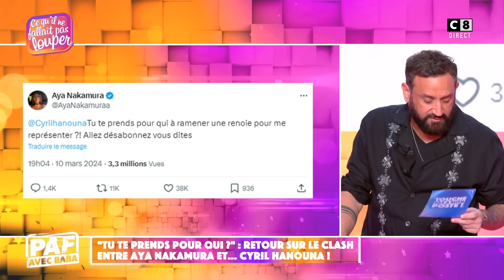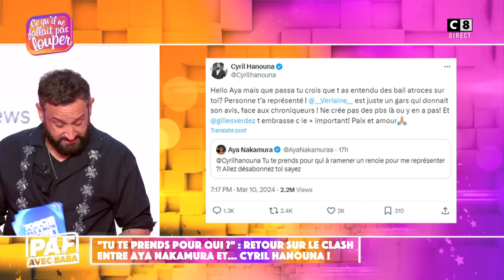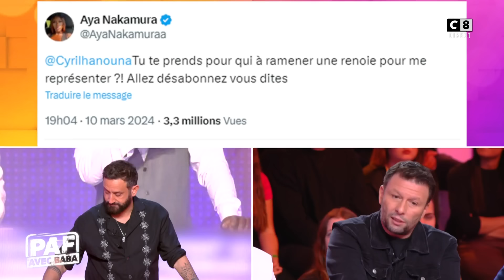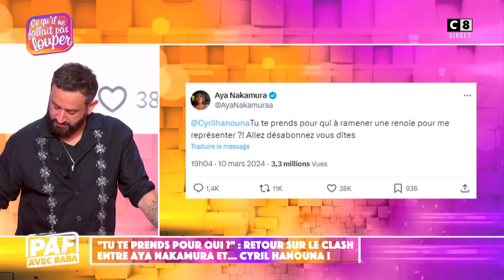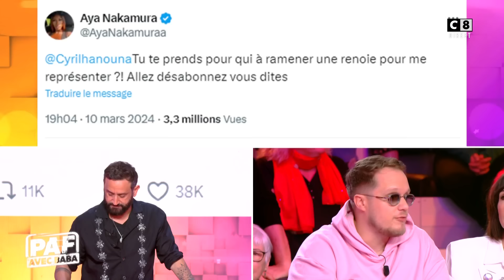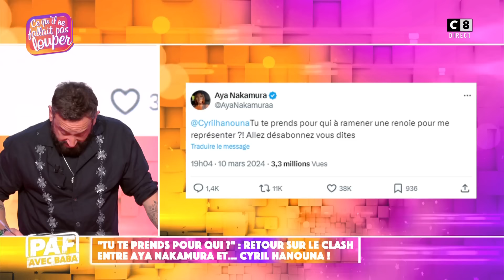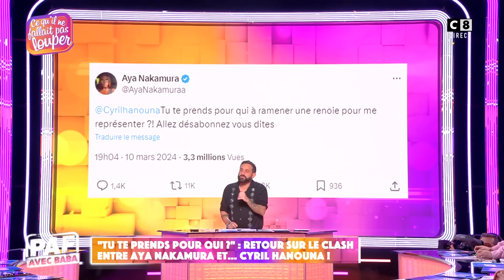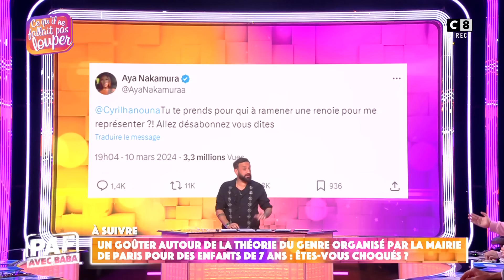Aya Nakamura appelle au BOYCOTT et clashe Cyril : L'animateur est vexé !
“Tu te prends pour qui ?” :  Retour sur le clash entre Aya Nakamura et… Cyril Hanouna !